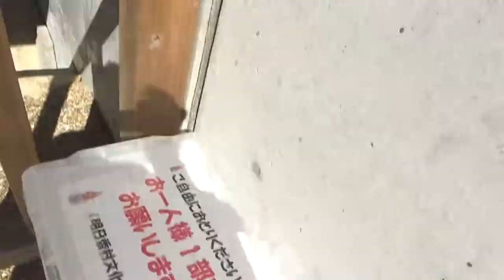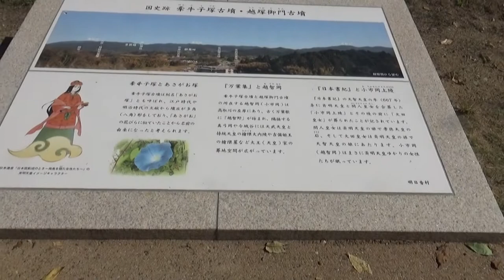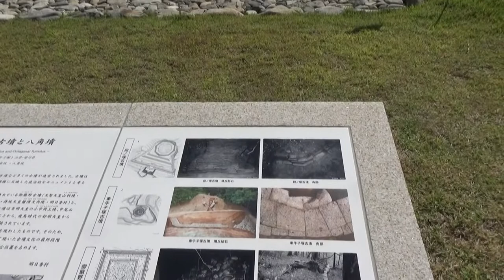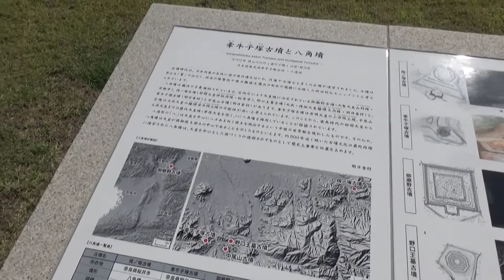高取町の古墳を廻れ・・斉明天皇陵に来てみれば・・真陵は牽牛子塚古墳らしいので・・最後に行くか・・やっぱりか・・斉明天皇陵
斉明天皇陵
宮内庁が管理する斉明天皇とその娘・間人皇女の合葬陵。陵前には斉明天皇の孫娘にあたる大田皇女の墓も造られており、更には8歳で亡くなった皇孫の健王も自分の陵に埋葬するよう、斉明天皇が遺言を残したと伝わる。古代飛鳥で活躍した女性たちの痕跡を辿る「日本遺産」の中でも、家族愛に溢れた陵墓のひとつ。

斉明天皇といえば、一度退位して再び皇位に就くという、日本史上初の譲位と重祚(じゅうそ)をなした女帝である。その陵墓については、『日本書紀』天智天皇6(667)年2月27日の条でこう記されている。「天豊財重日足姫天皇(斉明天皇)と間人皇女とを小市岡(現在の越智崗)上陵に合せ葬せり。是の日に、皇孫大田皇女を、陵の前の墓に葬す」。天智天皇こと中大兄皇子は、母である斉明天皇と妹の間人皇女を一緒に眠らせ、娘の大田皇女も寄り添うようにして陵前に葬ったとされている。また、斉明天皇は若くしてこの世を去った中大兄皇子の子・健王を可愛がっていたことから、「万歳千秋の後に、要ず朕が陵に合葬れ」と群臣に命じ、孫を想って挽歌も詠んでいる。宮内庁はこれまで、車木ケンノウ古墳を斉明天皇陵として管理してきたが、平成22(2010)年に成果が発表された明日香村教育委員会の発掘調査により、牽牛子塚古墳こそが天皇陵である可能性も高まってきている。

牽牛子塚古墳
飛鳥時代、史上初めて2度天皇となった皇極・斉明女帝。
彼女が娘と孫娘と一緒に眠る古墳が、牽牛子塚古墳・越塚御門古墳です。
今回、古代天皇家墳墓の象徴である「八角形」の墳丘が復元され、現代によみがえりました。
「あさがお塚」とも呼ばれるこの美しい古墳をぜひ訪れてみてください。